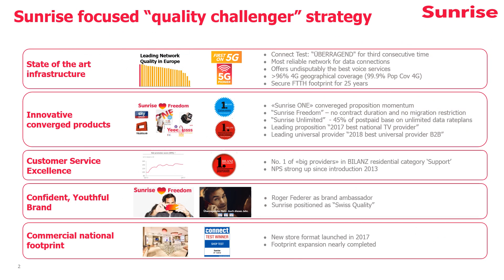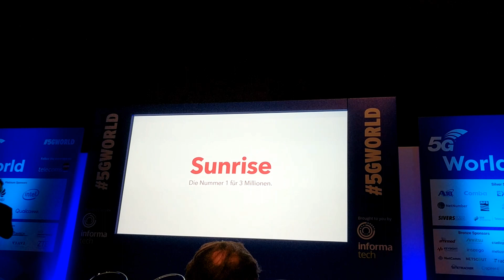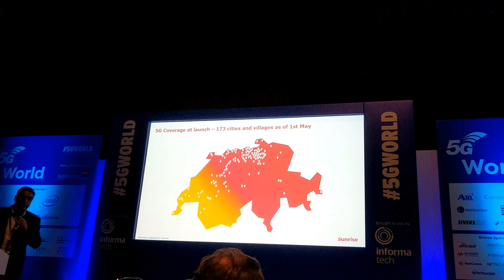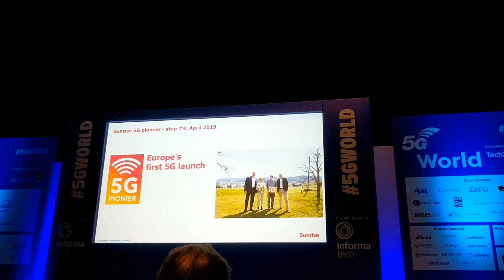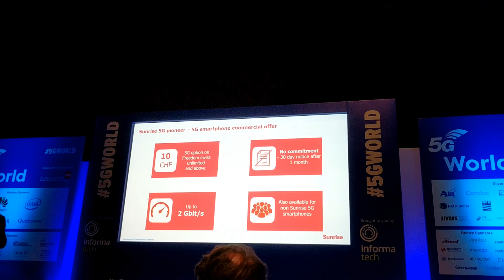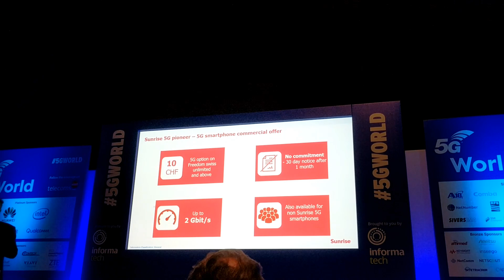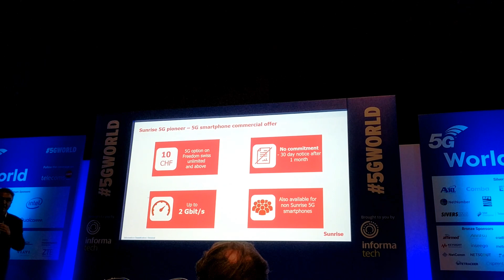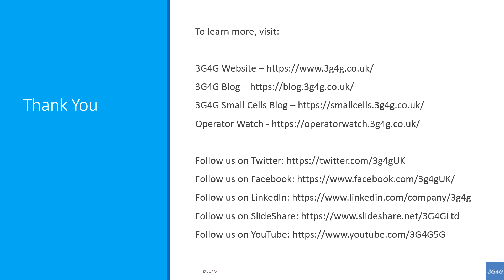Sunrise: 5G for the People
Part of the session '“First on 5G” Launch (April 2019)', presented by Bruno Duarte, CCO, Sunrise Communications at 5GWorld 2019.